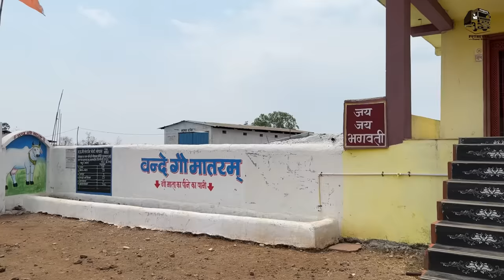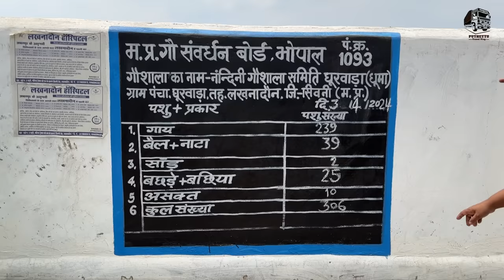കോ ഡ്രൈവേഴ്‌സിന് ചെറിയ ഒരു ക്ലാസ്സ് | Lucknow Trip | EP-10 | Jelaja Ratheesh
കോ ഡ്രൈവേഴ്‌സിന് ചെറിയ ഒരു ക്ലാസ്സ്